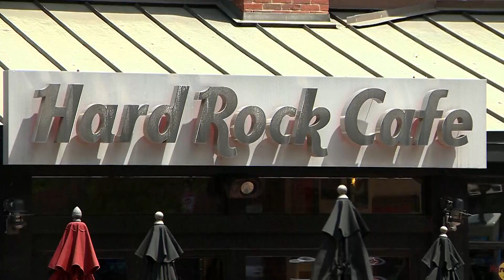Hard Rock Café closing Boston location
It’s last call for one Faneuil Hall-area bar and restaurant.

Hard Rock Café is closing its Clinton Street, Boston, Massachusetts, location next month after 15 years, the company confirmed in a statement to WCVB.  The lease for the location expires at the end of June.

The company said it hopes to open a new location in the Boston area.

“The brand remains committed to the city and is open to having another location within the market, if the right space can be identified,” the company said in a statement.

The closure affects 44 workers, according to the Workers Adjustment and Retraining Act weekly report.